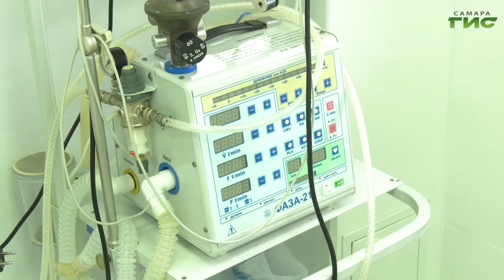"У истоков жизни" / "Звоните доктору" от 05.05.2022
Как победить тревогу, грамотно пройти схватки и стоит ли брать на роды мужа, подушку и наушники? О тех, кто стоит у истоков жизни, в Международный день акушерки  поговорим в программе «Звоните доктору». В студии главная акушерка акушерского корпуса больницы Середавина Светлана Кашкарёва.